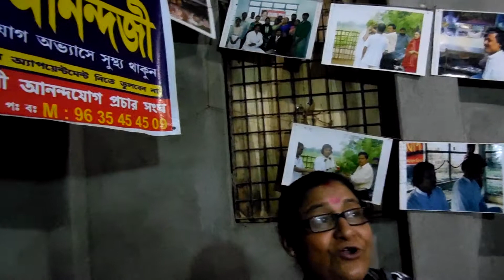YOGI SRI ANANDA JI SERVING HUMANITY AT NO COST IN AY KUTIR,HABRA,N 24PGS,WB,INDIA ON 7 9 14 3